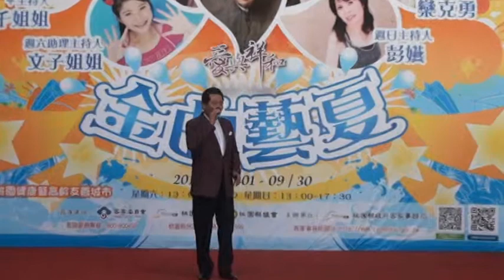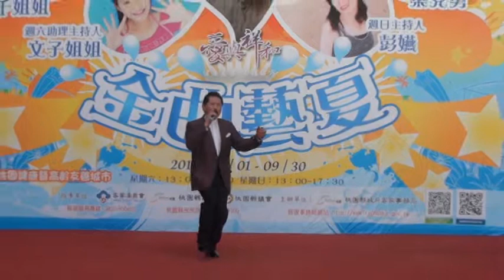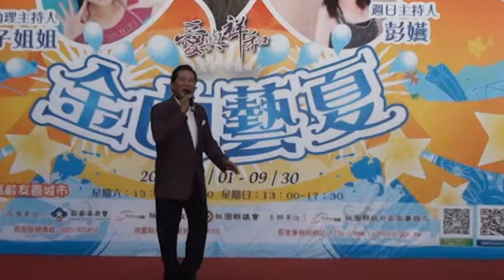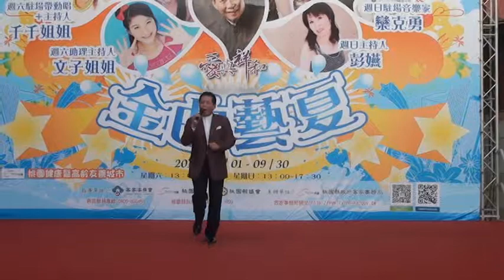鐵漢柔情＆城市女伶簽唱會~康雷～客家雄風